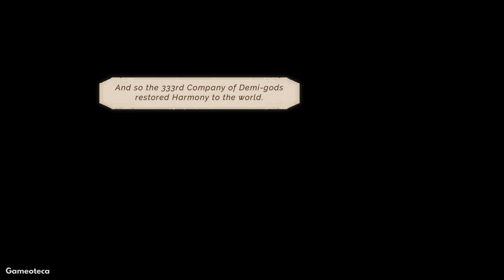Astria Ascending Parte 17: World Thereafter (Sem Comentários)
Após a derrota do Lord do Caos, retornando a harmonia ao povo, Zimar fica solitário com o sacrifício da Deusa Yuno e os restantes dos Demi-Gods. Agora, sozinho, precisa criar uma nova história, começando pela Time Rift, uma arena com várias areas, uma mais perigosa que a outra.

Jogo: Astria Ascending
Tipo de Jogo: RPG
Empresa: Artisan Studios
Linguagem: USA - Inglês
Qualidade do video: 1080P
Gameplay via PC Microsoft Game Pass Ultimate em Outubro de 2021

Neste Vídeo
00:00 - Introdução
00:05 - The World Thereafter
07:35 - Return to Past
09:03 - Time Rift 1st Area
25:44 - Time Rift 2nd Area
46:48 - Time Rift 3rd Area

Sua participação e comentários são muitos importantes para criarmos uma experiência memorável e melhorarmos o canal para você .

😄 Gostaria de ajudar o canal ? Realize uma doação via PIX de qualquer valor para incentivar e tornar possível a continuidade do canal que não é monetizado.